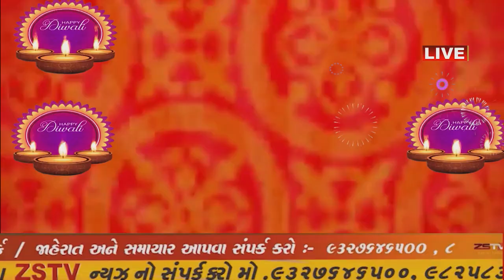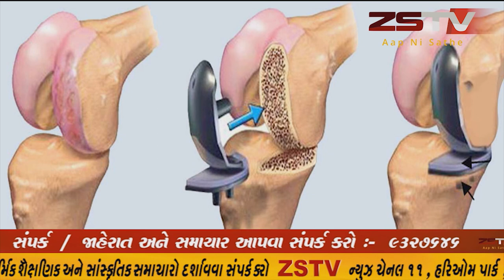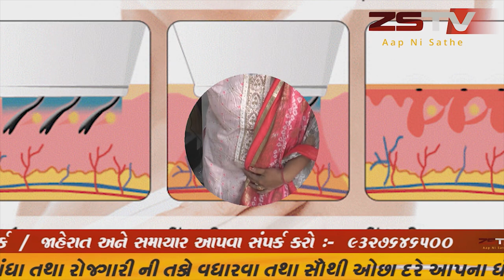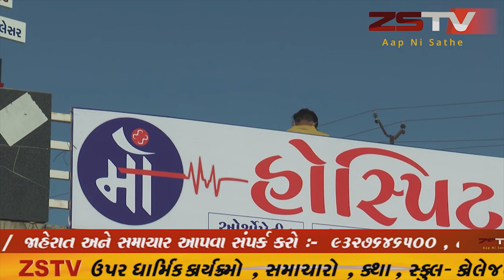prantij પ્રાંતિજ માં શ્રી વૈશ્ય સુથાર રામજી મંદિર માં અન્નકૂટ તેમજ આરતીમાં હરિભક્તોએ લીધો લ્હાવો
અન્નકૂટ તેમજ આરતીમાં હરિભક્તોએ લીધો લ્હાવો  .